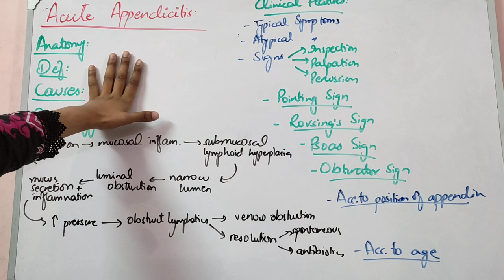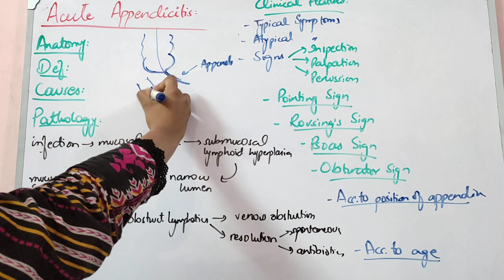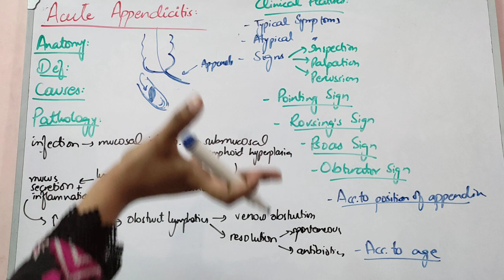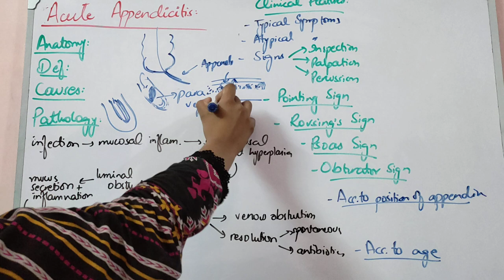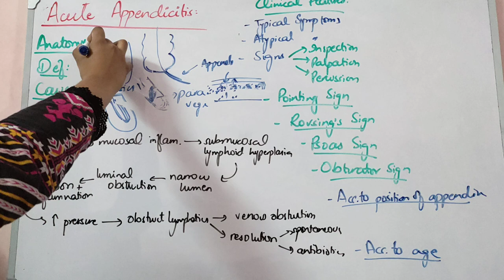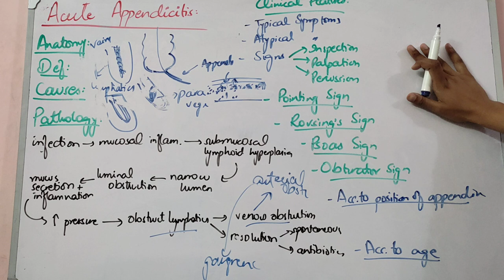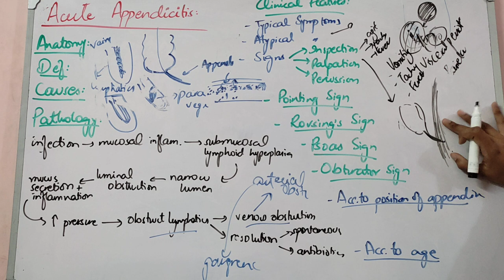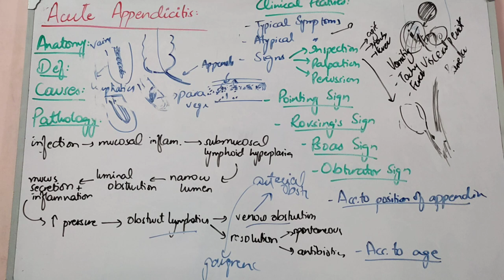GIT SURGERY lecture 55 ACUTE APPENDICITIS important topic detailed explanation in simple way